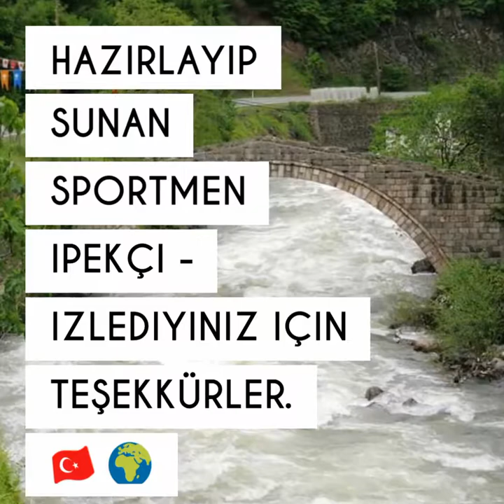Taşgeçit Köyü Golaşa :Kazım ipekçi